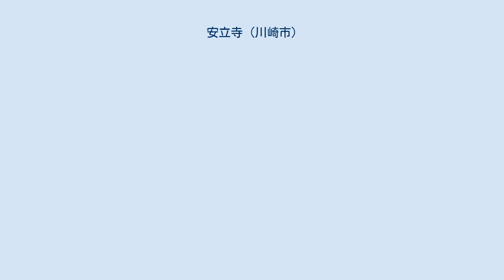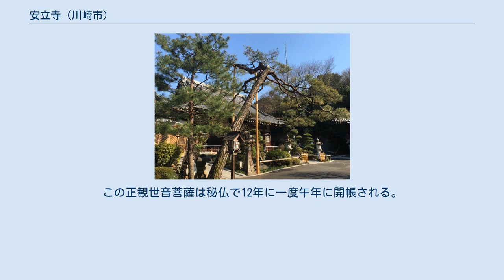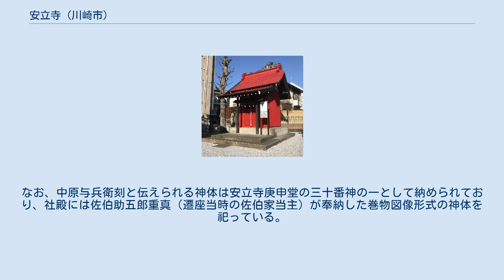安立寺 (川崎市)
本堂 庚申堂 長森稲荷社 安立寺寺紋:三つ鱗紋 長森稲荷社社紋:抱き稲に梅鉢紋 安立寺（あんりゅうじ）は、神奈川県川崎市多摩区にある日蓮宗の寺院。
 山号は法言山。
池上中道不二庵法類の柳嶋法縁に属する。
 旧本寺は大本山池上本門寺、旧寺格は平僧寺跡。
稲毛門中朗師講 の一である。
 鎌倉時代初期、源頼朝から稲毛領を拝領した稲毛重成は枡形山頂に枡形城を築き居城とした。
その際、重臣・佐伯民部吉春は枡形山の隣山一帯を与えられて居館を構え、邸内に持仏堂たる釈迦堂を建立した。
寺伝では‟飯室の釈迦堂”と呼ばれたこの持仏堂を以ってその淵源としている。
 時が下り弘治2年（1556年）、佐伯隼人吉行が長興山妙本寺並びに長栄山本門寺第11世・佛壽院日現の教化によって法華宗に改宗し、釈迦堂を法華信仰の道場とした。
その際、妙典院日玩という僧が院代として遣わされたと推察されている。
 その後、天正6年（1578年）10月13日に佐伯六左衛門吉連が釈迦堂を改めて伽藍と成し、摩訶院日等を開山に迎えて淨言山安立寺と称した。
なお、山号は元禄4年（1691年）以降に淨言山から法言山に改められている。
 釈迦堂を伽藍に改めてから6年後の天正12年（1584年）に一度修繕される。
現在の本堂は安永7年（1778年）に再建された当時のもので、間口七間・奥行六間である。
 その後、昭和29年（1954年）10月に茅から瓦に葺き替えられ、同50年（1975年）8月には格天井の修理が施される。
本尊は立体の十界曼荼羅で、その他には准西国稲毛三十三所観音の一である正観世音菩薩が安置されている。
この正観世音菩薩は秘仏で12年に一度午年に開帳される。
なお『新編武蔵風土記稿』に拠れば、当時本堂の他に二間四面の七面堂と番神堂があったとされているが、現在両堂は無く尊像は庚申堂にて安置されている。
 主尊は帝釈天（尊像は庚申信仰の本尊である青面金剛明王像）。
寺伝に拠れば、建久年間（1190～1199年）に佐伯民部吉春が稲毛重成より授かり釈迦堂に安置したものとされている。
江戸時代から“登戸の帝釈天”として親しまれ、堂宇横には吉原の幇間と推察される桜川ぼたんが明治33年（1900年）に奉納した手水盤がある。
その他、七面大明神・三十番神・鬼子母神・大黒天・毘沙門天・金色大天女等が安置されている。
 開基檀越・佐伯家の敷地内に勧請されている。
元文5年（1740年）11月、長森稲荷大明神の神体が安立寺の僧・日現によって麻布日ヶ窪（現在の六本木ヒルズ辺り）から遷座されて以来、安立寺が長森稲荷社の別當寺となり歴代住持が別當職を兼務し今日に至っている。
なお、中原与兵衛刻と伝えられる神体は安立寺庚申堂の三十番神の一として納められており、社殿には佐伯助五郎重真（遷座当時の佐伯家当主）が奉納した巻物図像形式の神体を祀っている。